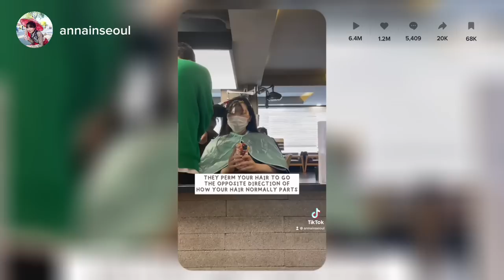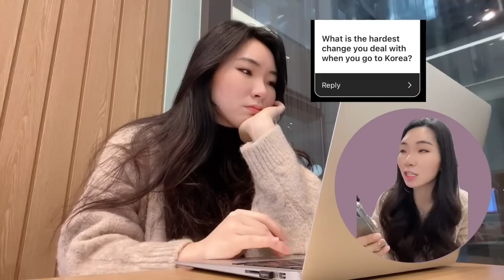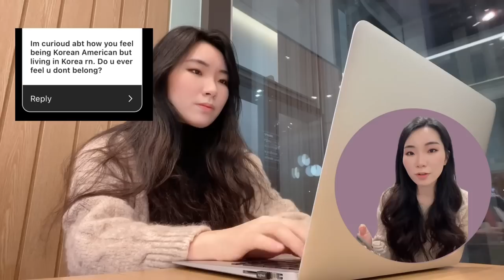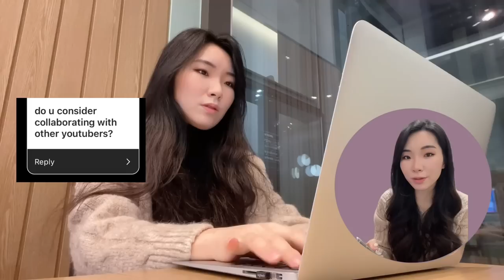Life in Korea | bang perm, lonely holiday szn, chit-chat about food, small Q&A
(Remember to enjoy in HD heheh)

If you want to stalk me more, here ya go 😜
Instagram: annnnainseoul (there's 4ns | someone took annainseoul on Instagram hahaha)

⭐ABOUT ME⭐
Hi hi! My name is Anna but you might know me better as annainseoul through Tiktok or the Korean convenience store girl (hahahah). As my username states, I'm currently based in Seoul, South Korea so on my channel, you'll see loads of videos pertaining to daily life in Korea.

I'll be posting similar content that I post on Tiktok (but in a longer format). So expect to see
- What I Spend In A Day
- Get Ready With Me
- Skincare Routines
- Coffee Chit Chats

I hope you guys stick around and enjoy~ :3